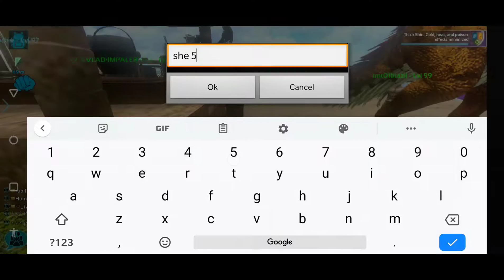Ark Mobile | Official PvP | Ending the vVv Civil War on Diana | Server Defense